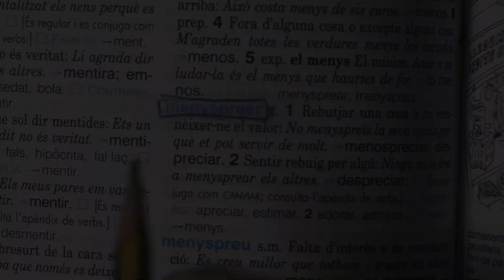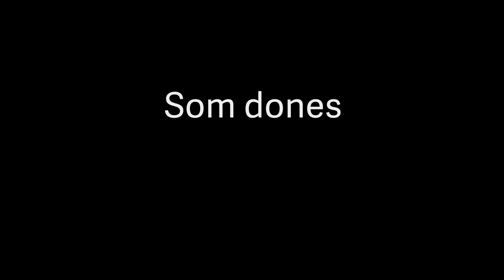8 de Març. Dia Internacional de les Dones Treballadores: Som dones, som essencials.